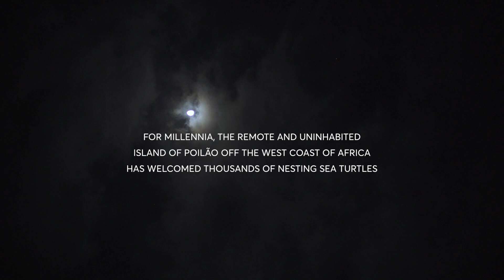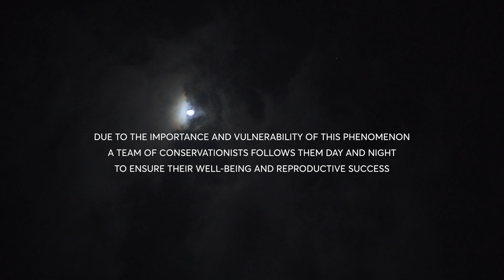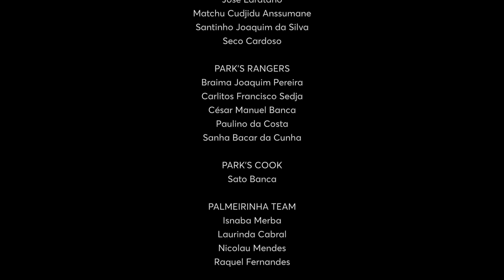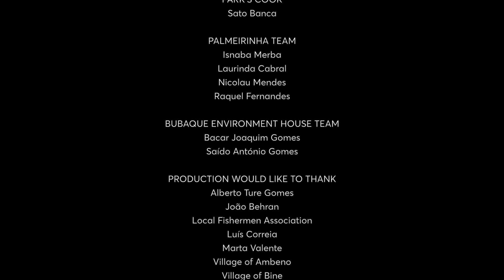Mini-documentary: Sea Turtle Conservation at the Sacred Island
This mini documentary tells about the sea turtle conservation work, conducted by the IBAP and its research partners, at the sacred island of Poilão, in the Bijagós Arquipelago, Guinea-Bissau